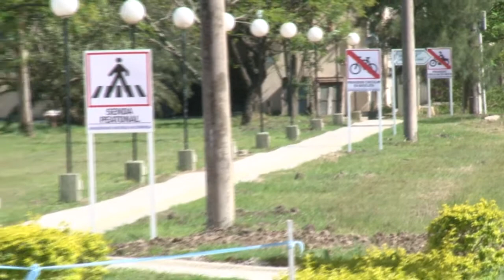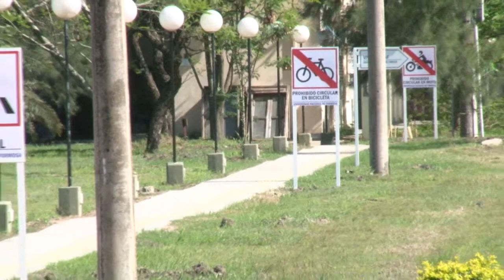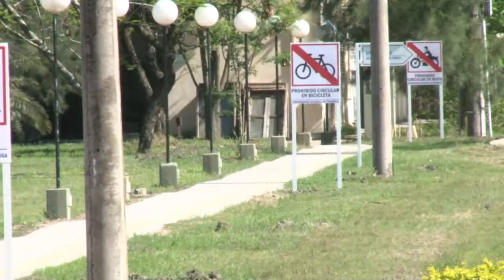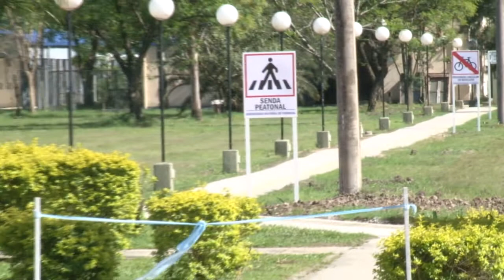RECORDARON ANIVERSARIO DE LA ALTA CASA DE ESTUDIOS EN FORMOSA